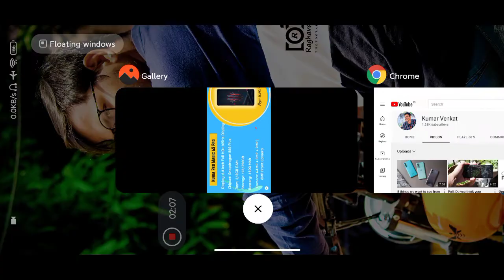World Most Powerful Gaming Phones || Top 3 Powerful & Flagship Gaming Smartphone || Kumar Venkat